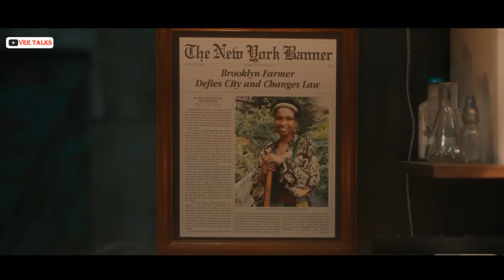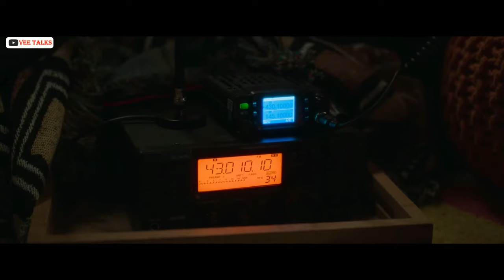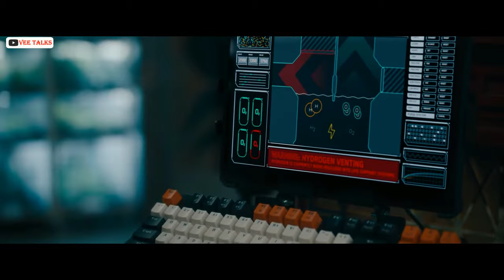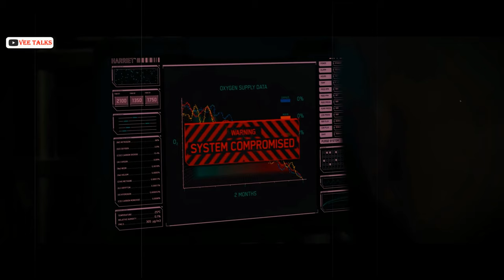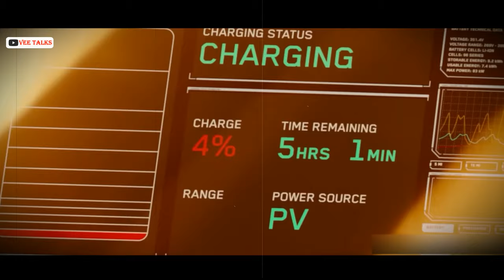Only 1% Oxygen Left on Earth in Year 2049 ⚡ Latest Post-Apocalyptic Movie Explained in Hindi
Latest Hollywood Scifi Movie Series Explained in Hindi/Urdu

Sci-Fi Space Adventure Thriller Series Explained in Hindi, Latest Hollywood Movie 2024 Hindi Voice Over, Summarize, Science Fiction Movie/Series Explained in Hindi

Maya and her young daughter, Zora, are forced to live underground when Earth is left uninhabitable due to a lack of oxygen. When a mysterious couple arrive and claim to know the fate of Maya's husband, she tentatively agrees to let them into the bunker. However, mother and daughter soon find themselves in a fight for survival when the truth about the strangers comes to light..